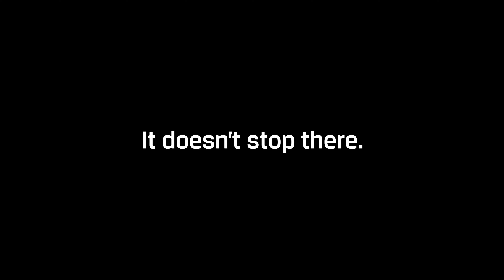Kingston Is With You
Kingston is known for many things, from memory and storage solutions like solid-state drives (SSDs) and encrypted USBs to high-performance memory. These products can be found everywhere: around people’s homes, offices, even satellites and beyond. However, even with our status as a global leader in the tech industry, Kingston is made of amazing people who operate more like a family than a large corporation.